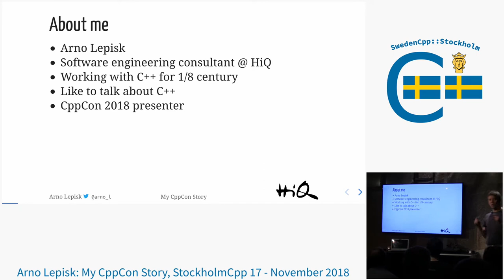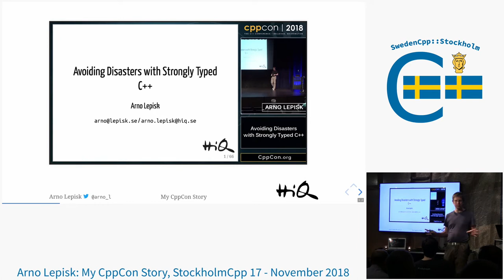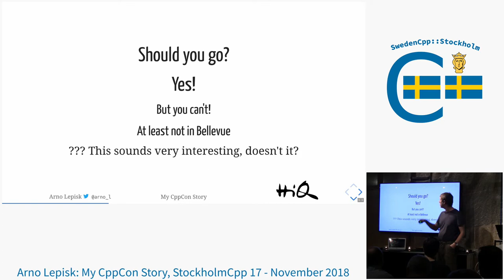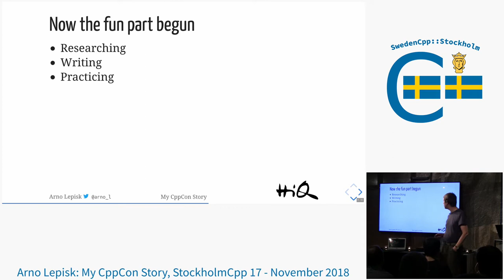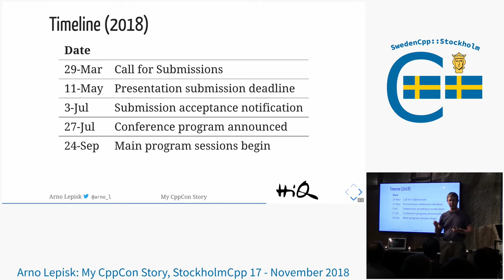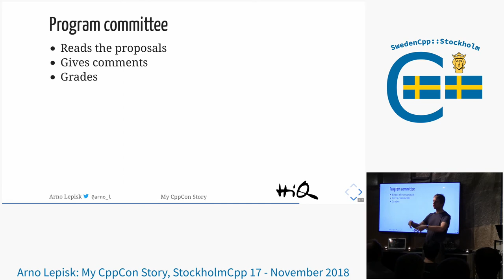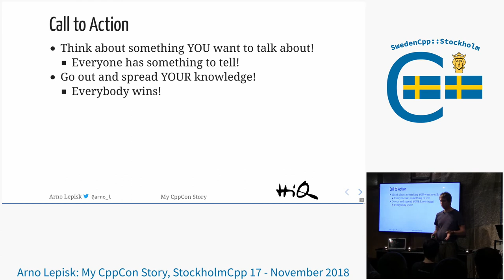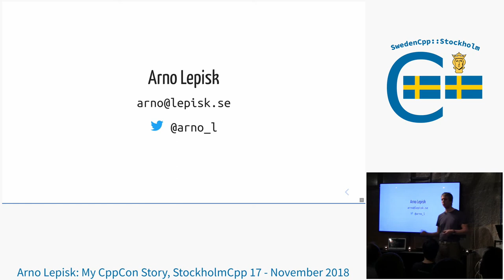Arno Lepisk: My CppCon Story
He also talks about how to hold presentations in general, and about his experience with the application process for getting a talk to CppCon.